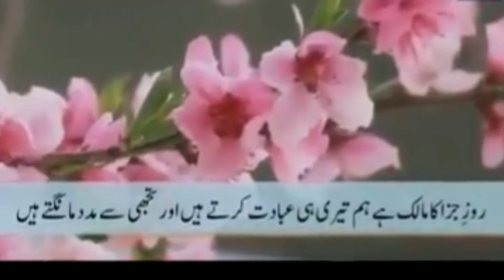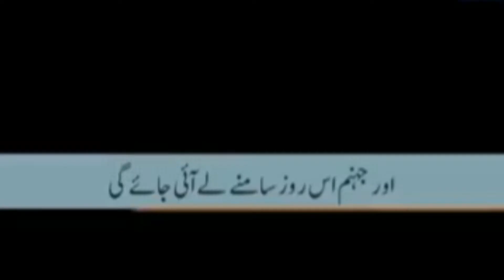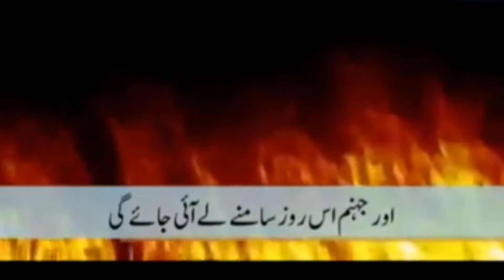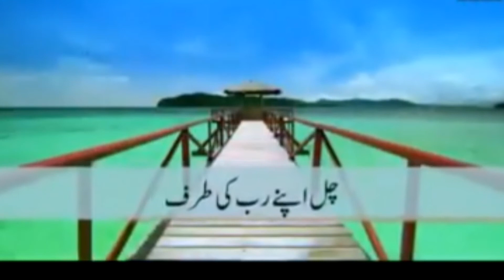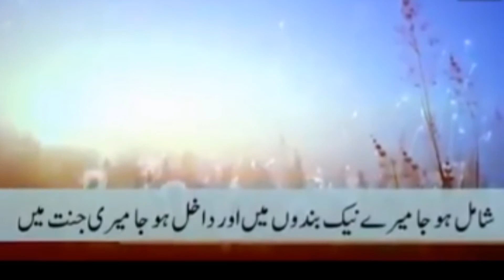Beautiful Recitation of Surah Al-Fajar | سورۃ الفجر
Very Beautiful Recitation of Surah Fajar.